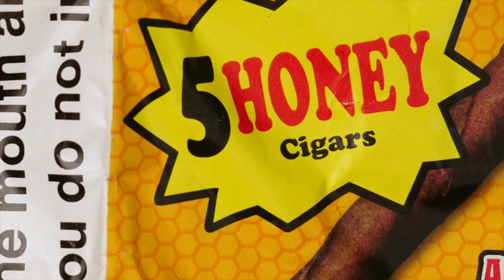Young Funny and Black Podcast Episode 56 - STRIP CLUB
In this edition of the YFBP:  The gang is back with another banger episode. First, they start by discussing strip club culture being ruined by drill music. Next, is the breakdown of another viral Kevin Samuels video. Then they talk about a threesome. Lastly, they break down being broke in the club.

Recorded live in Stagezilla TV Studios in Charlotte North Carolina, Havoc Nation Presents, The Young, Funny, and Black Podcast. Join our hosts Reek, Mahri, and Nijel. As they explore the issues of the day in a style that's often humorous.

0:00 - intro
0:42 - Episode preview
1:14 - Episode Starts
1:53 - Strip Club Culture
4:59 - Bow Wow
8:20 - Kevin Samuels
15:30 - Down Bad
19:00 - Bad B**